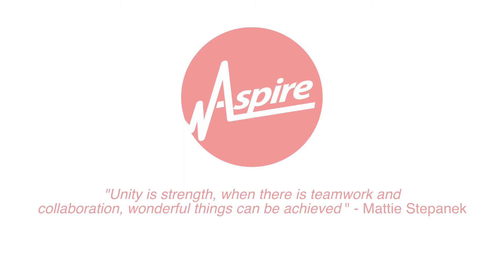Partner Case Studies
Partner case study with Pro Sport Coaching. January 2019.